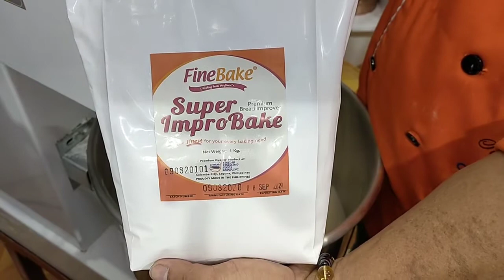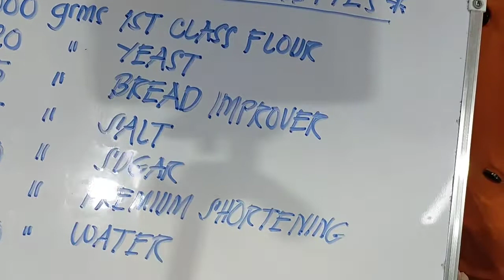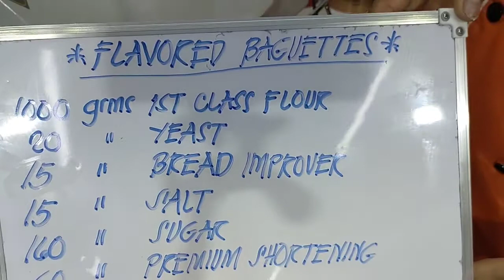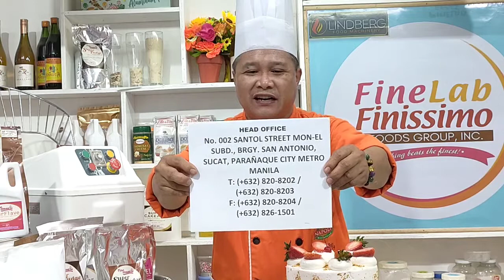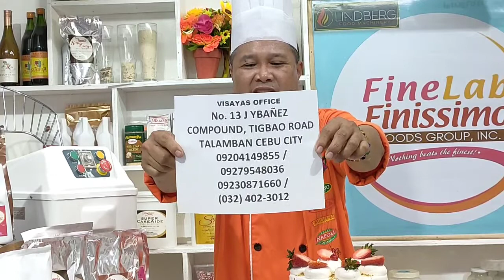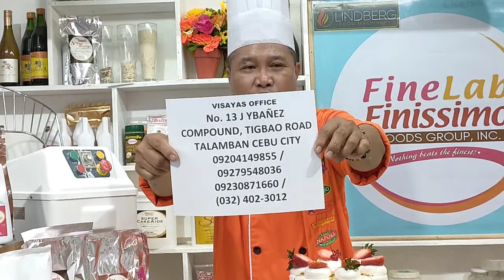FLAVORED BAGUETTES STRAWBERRY TORTE'S